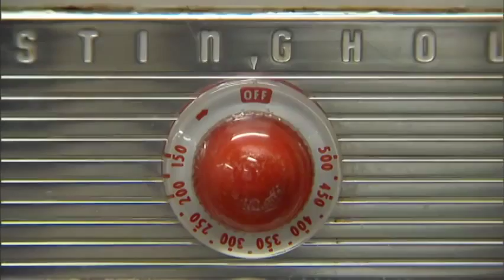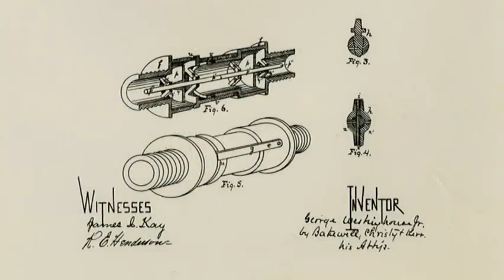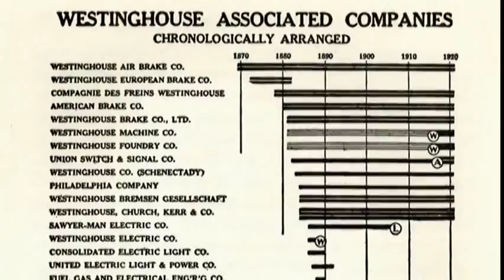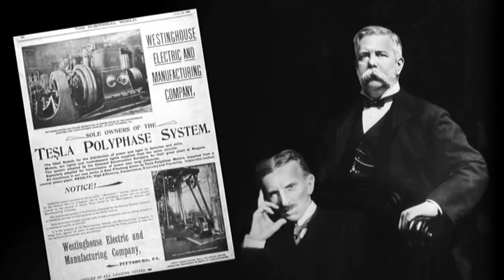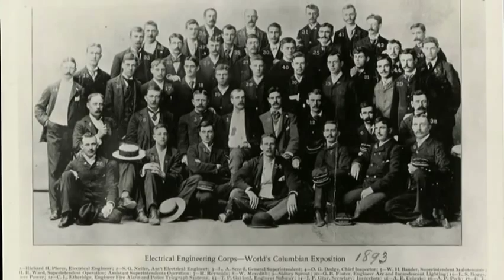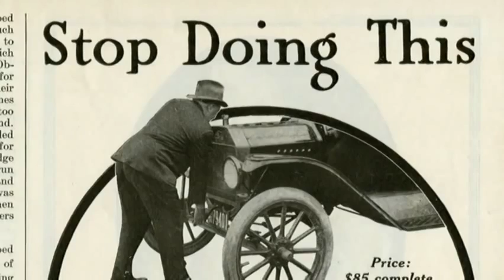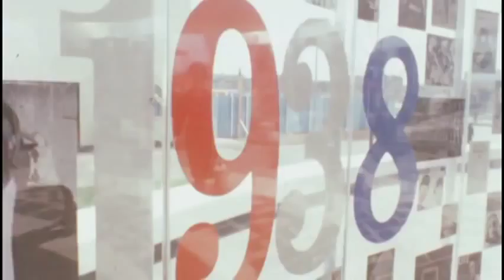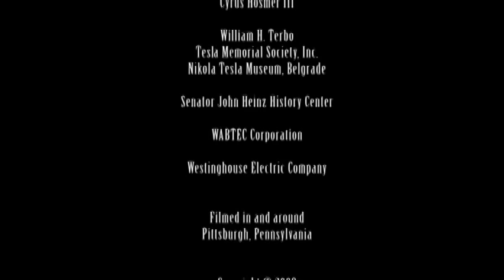Long History Documentaries: Westinghouse Full Feature Documentary